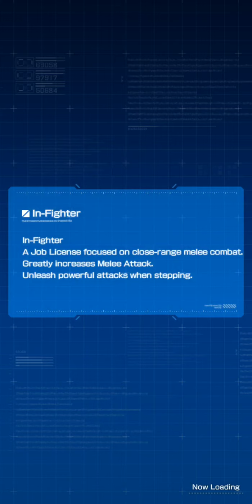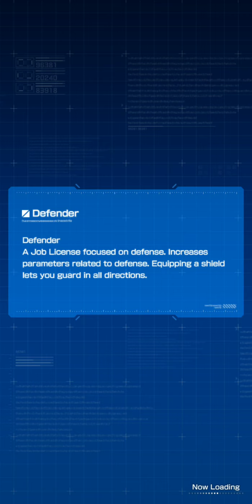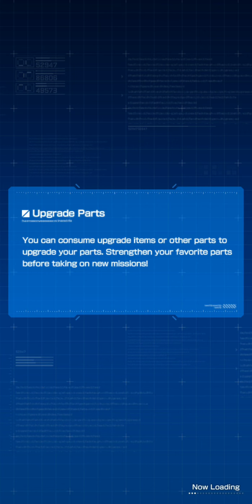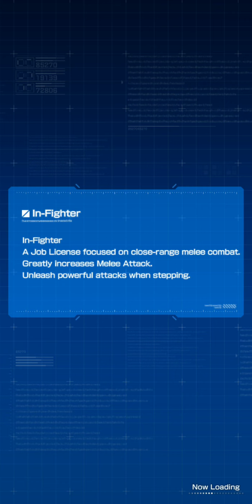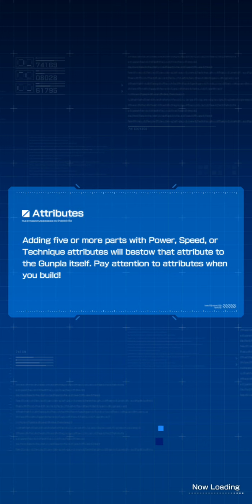[Gundam Battle Gunpla Warfare] Story Mission: [Adventure] Chp 4-1 & 4-2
go to 8:30 for Story Mission: [Adventure] Chp 4-2